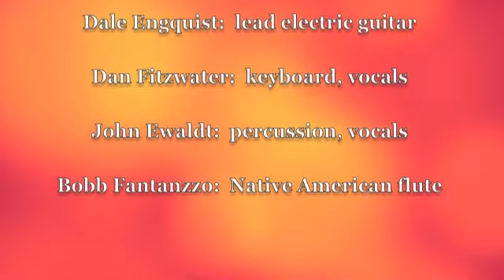Bob Nordquist and the Intangibles "Her Own Wings"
Bob Nordquist and the Intangibles perform their original song "Her Own Wings" at the Palace Stage, Wild Tymes, St. Paul, MN on October 23, 2010